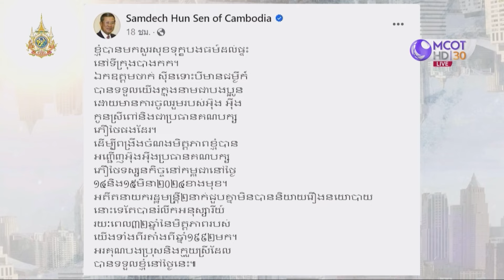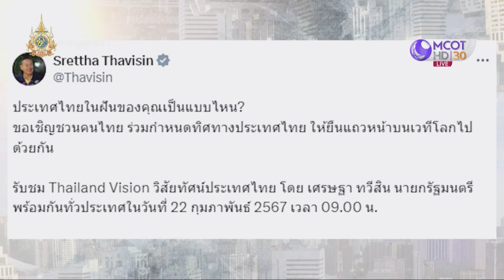อาทิตย์ 2 ดวง | เจาะลึกทั่วไทย | 22 ก.พ. 67